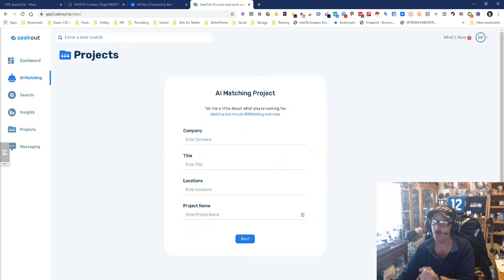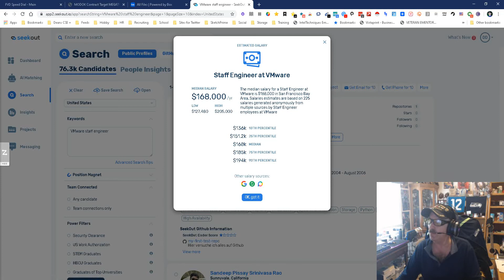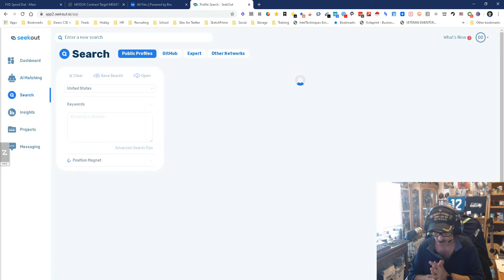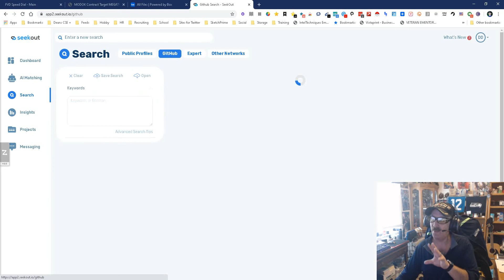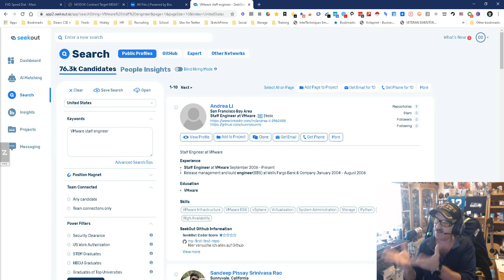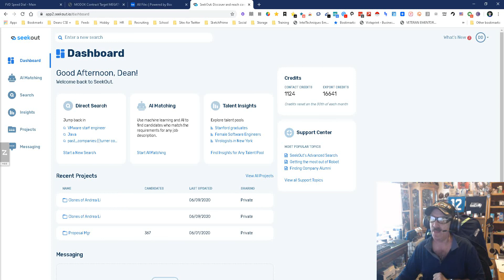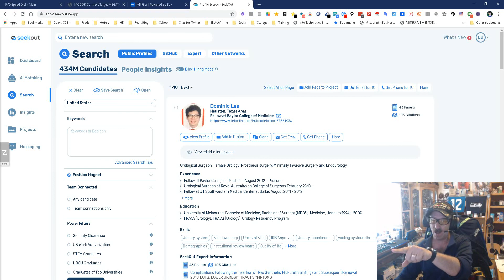Seekout update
great up date to a great tool